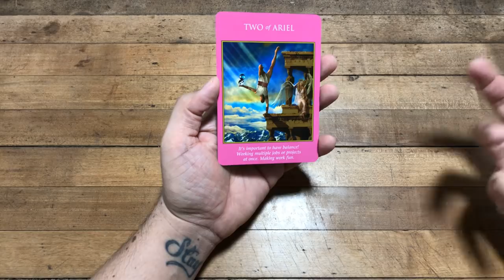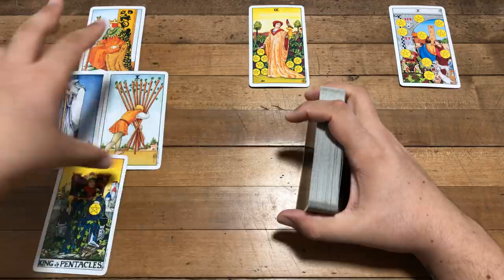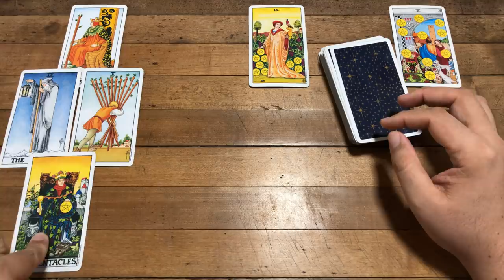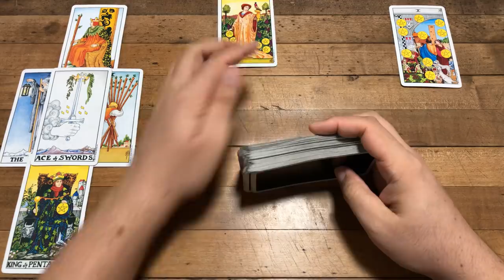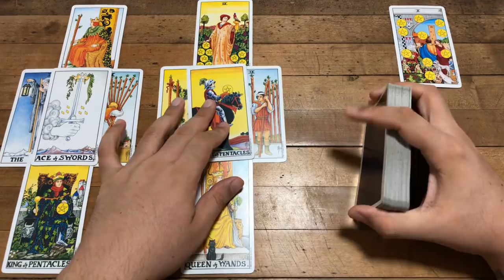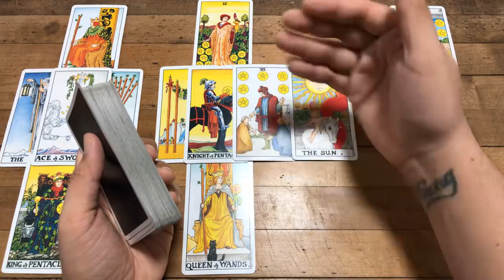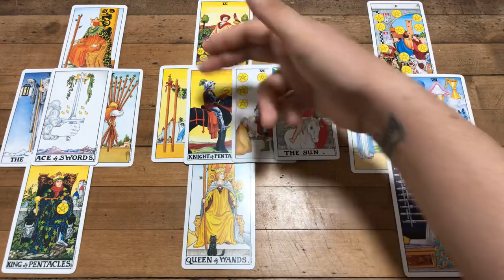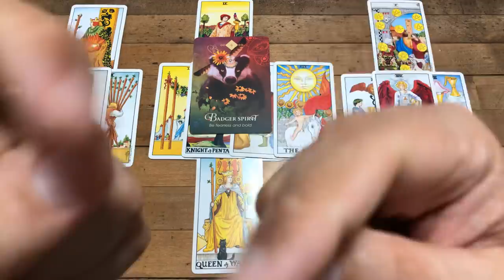LIBRA TE CONVIENE TOMAR LA INICIATIVA HORÓSCOPO TAROT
Love,
J.

ATENCION: TV+18

libra,tarot,libra,amor,trabajo,dinero
libra,tarot,libra,amor,trabajo,dinero
libra,tarot,libra,amor,trabajo,dinero